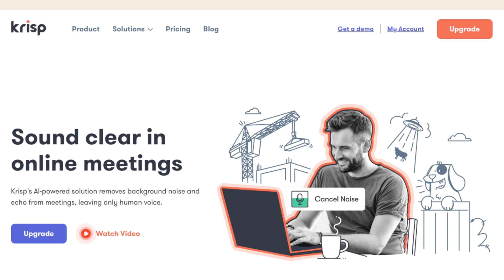Is Krisp the best noise cancelling software?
I have recently found out about krisp noise cancelling software. I always say bad audio is unwatchable. Because of this I'm constantly seeking out to get the best audio for my content and live streams. I have recently started my discord channel and because of this was made aware of this program. Krisp is implemented directly into discord. And I was amazed at how well it worked within my server. So I thought can I use this outside of discord, and was glad to find that you can download it and implement it throughout your entire system. You can use crisp for one hour a day absolutely free. But I highly recommend upgrading to the pro version I just $12 a month or five dollars a month if you pay yearly. $60 a year for this amazing software is a no-brainer for me. If you looking to get the cleanest audio from your microphone in all of your accountant zoom meetings Livestreams etc. Download Krisp now I highly recommend it

      to get your first month free of Ecamm Live!

RODEcaster Pro II

Amazon Links

My Gear:

Sony A6100
Sony NP-FW50 Lithium-Ion
SMALLRIG Cage Sony A6100
Sony A7Rii
Insta360 X3
Insta360 ONE X3 Battery 1800mAh
Insta360 X3 Mic Adapter
insta360 X3 Sticky Lens Guards
Insta360 3m 9.8ft Extended Edition
SmallRig Frame for Insta360 X3
SanDisk 2TB Extreme PRO Portable SSD
RODE Wireless GO II
Portable Laptop Charger
Peak Design cuff: https: //amzn.to/3Pon77T
Peak Design Anchor Links for Camera Straps (AL-4)
Peak Design Slide Lite Camera Strap Black
Sigma 16mm F/1.4
Sony Zeiss 24-70mm F4
Sony E 16-50mm Power Zoom Lens
Sony E 20mm F2.8 Prime Lens
Sony FE 55mm F1.8 Zeiss
Sony FE 85mm F/1.8 Prime Lens
Sony FE 24-240mm OSS
Sony ZV-1F Camera
Tempered Glass Screen protector
Small rig Cold shoe adapter
JJC Metal Extension Hand Grip
Ulanzi WL-1
Fotodiox Metal Step Up Ring
Sony Batteries

Setup
Mac Studio
Rode Rodecaster Pro II
Shure SM7B Vocal Dynamic Microphone
Rode NTH-100 Headphones
Desview T2 Teleprompter
Eyoyo 7-inch Small Mini Monitor
Desview P5II Camera Monitor
Elgato Cam Link 4K:https: //amzn.to/42UWIl9
Elgato Stream Deck MK.2
Apple M1 Mac mini ( Base Model )
Apple Magic Keyboard - Silver
MX Master S2 Mouse
Ktrio XXX-Large Gaming Mouse Pad 35.4 x 15.7 in, Black
USB C Hub HDMI Adapter,QGeeM 7 in 1 Type C
Video Capture Cards, 4K HDMI to USB 3.0
Oldboytech 4K Micro HDMI to HDMI Cable
Presonus Eris Near Field Studio Monitor (Pair) (E3.5)